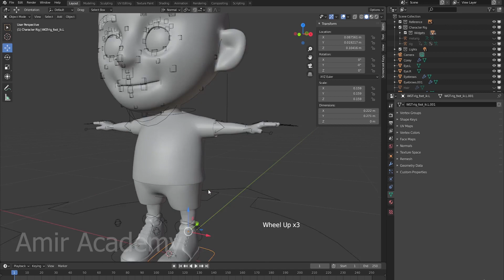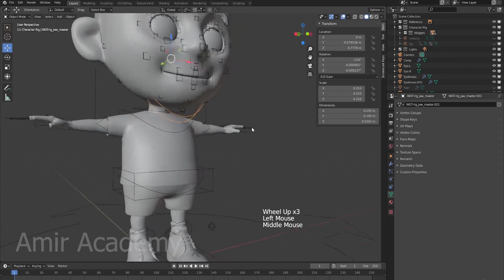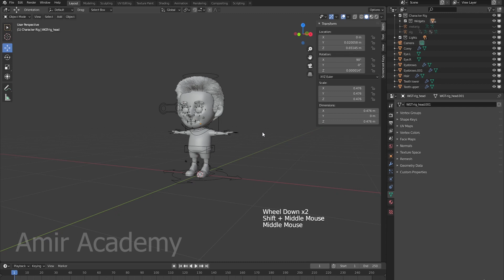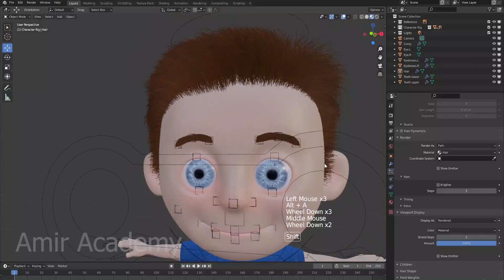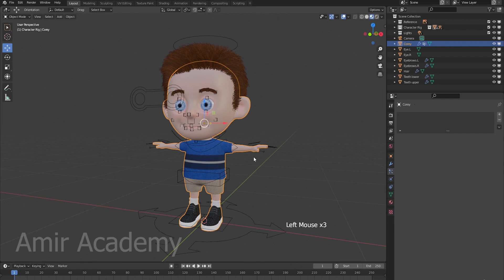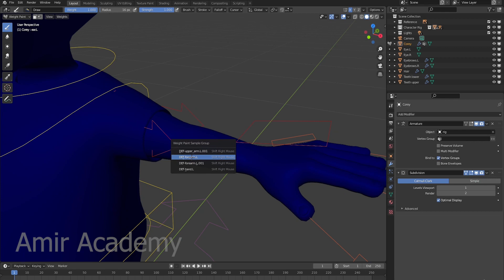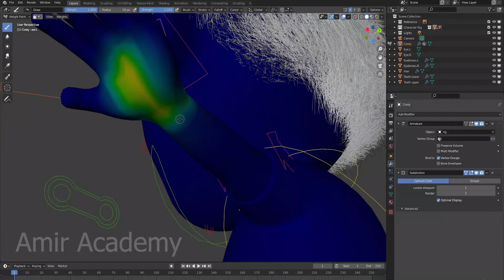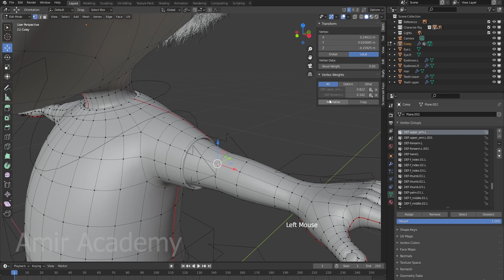uncover the key to character animation: how to "bind" your model in the blender!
In this video, I'm going to show you how to "bind" your model in the blender! This is a technique that is essential for character animation and is often overlooked.

If you want to learn how to animate characters effectively, then you need to learn how to "bind" your model in the blender. By "binding" your model, you're ensuring a smooth animation experience. In this video, I'll show you how to do this and help you unlock the key to character animation!

uncover the key to character animation: how to "bind" your model in the blender! ।। Amir Academy
 how to "bind" your model in the blender

Have fun !!!

Amir Academy